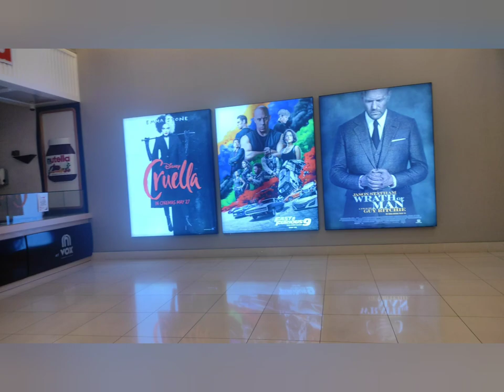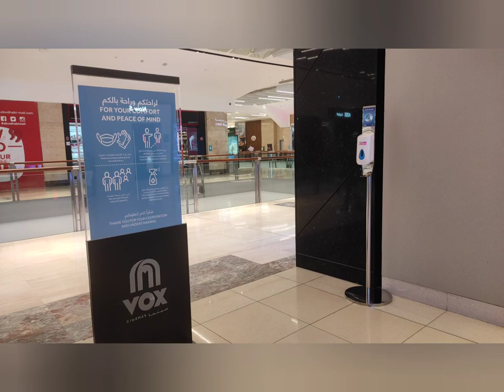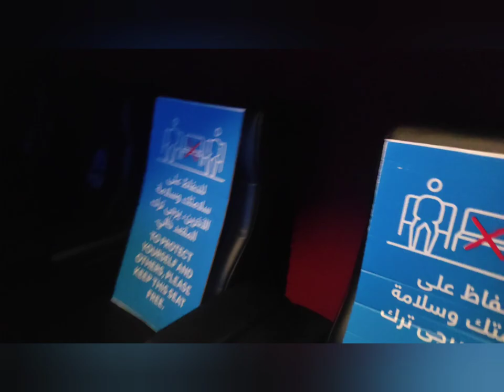Movie Date with Habibi | The Fast and the Furious 9 | Vox Cinema | Abu Dhabi Mall